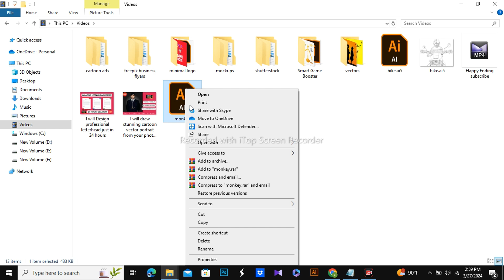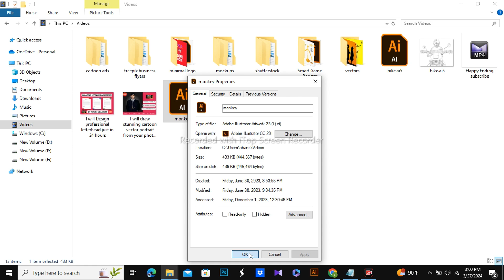How to convert Photoshop PSD file to Illustrator AI | Free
In this tutorial, discover the step-by-step process to seamlessly convert your Photoshop PSD files into Illustrator AI format, all without spending a dime. Whether you're a seasoned designer or just starting out, this guide will walk you through the conversion process, unlocking the potential for smoother workflows and enhanced compatibility across platforms. Learn the tricks and techniques to preserve layers, maintain image quality, and optimize your designs for vector editing in Illustrator. Watch now and elevate your design game with this essential skill!